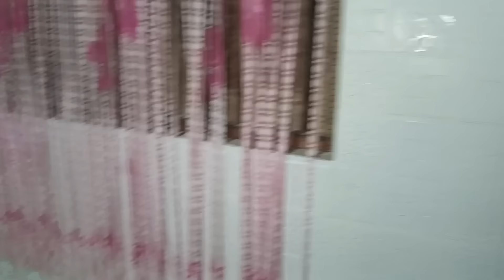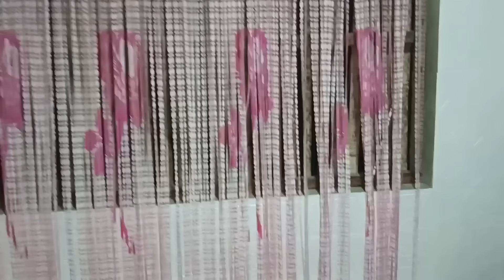BABAENG MANANANGGAL NAGHIHIGANTI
|@jasperghosttv5145  fb page JASPER GHOST TV

aswang story
real aswang
aswang animated story
creepy video
ghost caught on camera
aswang tagalog horror stories
hunted cemetery
hunted house
hunted place
kwentong aswang
tagalog horror story animated
full horror movie
tagalog dubbed horror movie
aswang huli sa CCTV
black lady
white lady
kulto sa Mindanao
ghost hunt
horror film
hunted places
real ghost caught on camera
scariest video
scary ghost caught on camera
creepy movies
creepy video